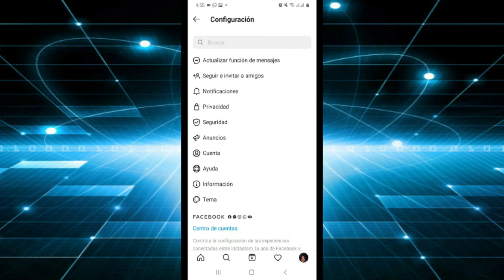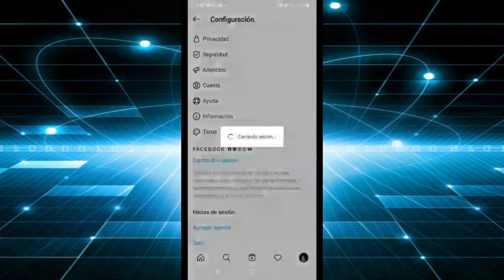✅ Como Cerrar Sesión en Instagram desde el Celular (Tutorial Facil) 🔥